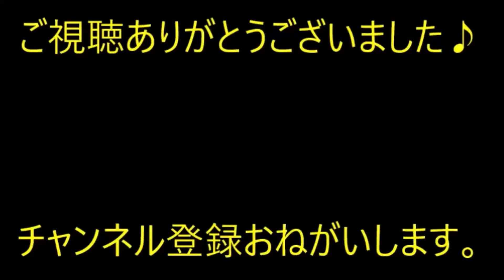後編 【ゾッと】私は今うちで三種類の爬虫類を飼っている。妹彼「気持ち悪い生き物が好きってこと？」私（失礼な子だな…）→ 予想外の展開に…【痛快・スカッとジャパン】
※動画音楽
　LAMP BGM　様